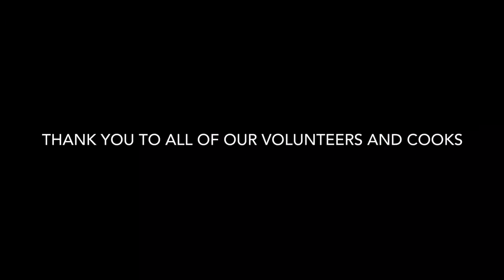Highlights from the 54th National Basque Festival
The 54th National Basque Festival in Elko, NV
June 30 through Jy 2, 2017